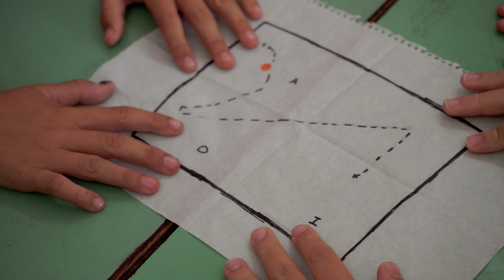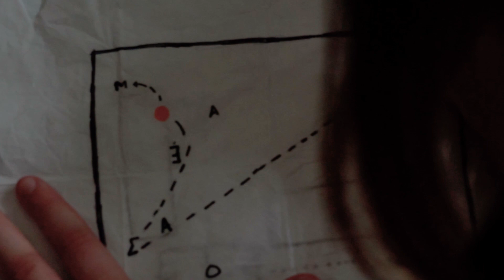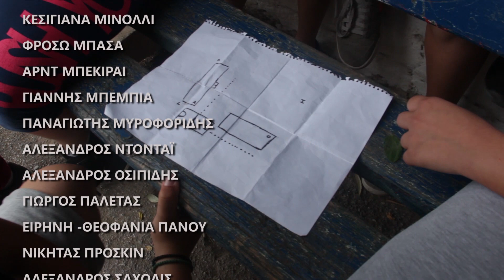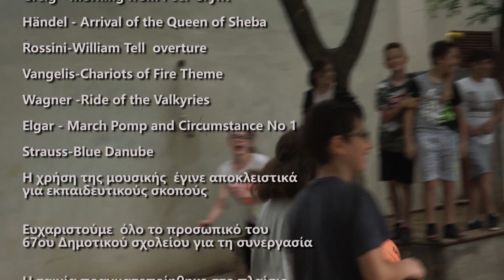Το Μυστικό του Βιβλίου (2018)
Μια μαθητική ταινία  μικρού μήκους του ΣΤ2 τμήματος του  67ου Δημοτικού  Σχολείου Θεσσαλονίκης σε συνεργασία με φοιτητές του Τμήματος Κινηματογράφου και του Τμήματος Δημοτικής Εκπαίδευσης του ΑΠΘ